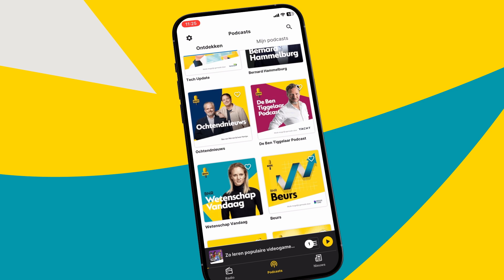Inflatie in de EU daalt, behalve in Nederland | Beurs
Dit is een fragment van BNR Beurs. Overal in de EU daalt de inflatie, behalve in Nederland. Elke werkdag hoor je het belangrijkste en opvallendste beursnieuws. Van Tesla tot TomTom en van recessie tot reorganisatie. Het nieuws van vandaag, dat jou morgen verder brengt. BNR Beurs: voor de slimme belegger.

Thumbnail: ANP